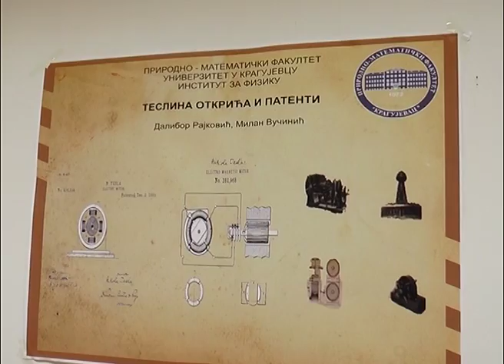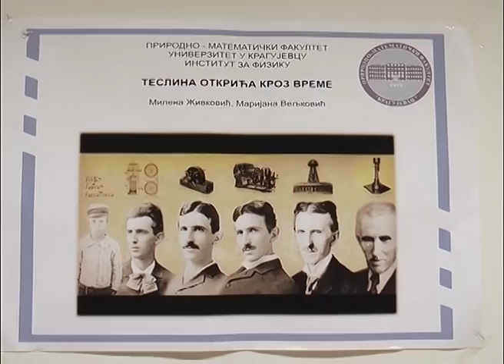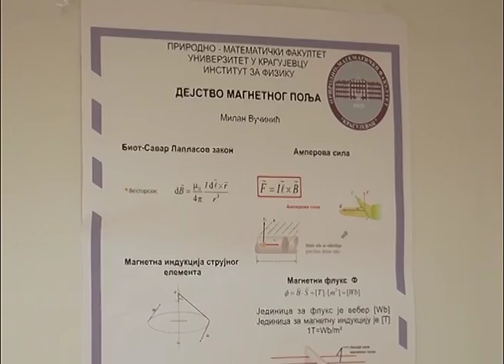Klaster puteva kulture na Teslinom tragu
Dan rođenja Nikole Tesle, proglašen je danom nauke u Srbiji. Tragom Teslinih otkrića je naziv programa, koji je tim povodom održan u Knez Mihajlovom konaku. Kragujevac je jedan od pet gradova sveta koji je oko priče o Tesli okupio klaster puteva kulture.

Klaster puteva kulture, objedinio je više programa posvećenih Tesli u jedinstvenu celinu i javnosti povodom 160- te godišnjice Teslinog rodjenja, pokazao još jednom koliko je i u čemu veliki naučnik bio ispred svog vremena.  Studenti su praktično primenili i posetiocima pokazali kako funkcionišu Teslini pronalasci, prikazani su filmovi o Nijagarinim vodopadima i drugim hidrocentralama koje širom sveta rade po Teslinim principima. Zahvaljujući njemu čovečanstvo je doživelo ogroman napredak i danas je inspiracija mnogima, a pre svega studentima i naučnim radnicima.